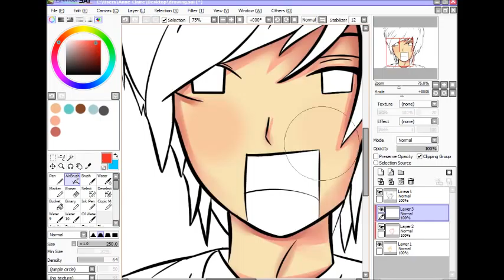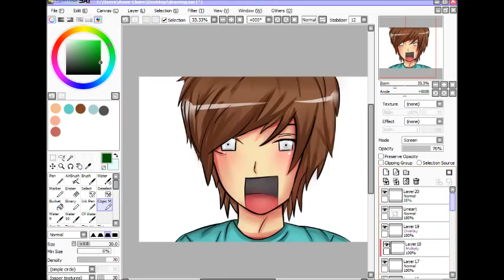Keralis Speedpaint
Holy moly, I love Keralis and his accent. That's why I'm making a speedpaint for him, because he's awesome and sick. Unfortunately, I can't draw houses (because I fail) for the background and I swapped the audio to this